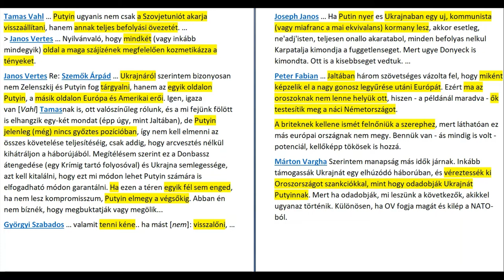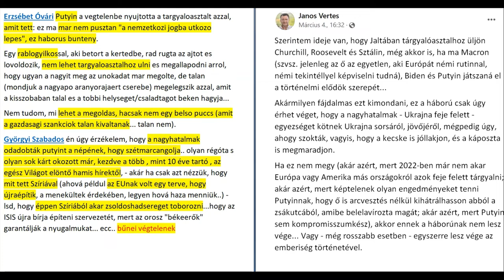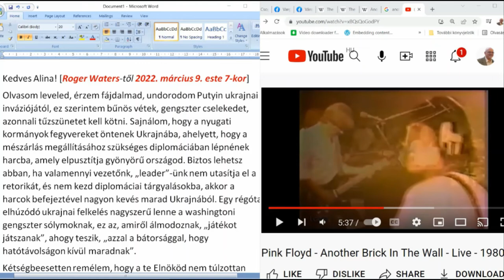Egy újabb ÓRIÁS FAL létrejötte -- 2022 március 10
Az alábbi szavak szerzője elsőként tudta roppant művészi erővel kifejezni az elmúlt 60+ év társadalmi világát egyre erőteljesebben meghatározó FALAK szerepét annak a globális zsákutcának a kialakulásában ahova mára jutottunk. Ez a videó már az első ½ percben erre emlékeztet: a Pink Floyd "The Wall" művekre, ami tőle származik. Ezután következik egy aktuális 2½ perces példa arra, hogy milyen szellemi sötétségben vannak egyébként roppant értelmes és tájékozott emberek az Ukrajnában 2022. február 24-én kezdődött "lefegyverzési és denacifikációs (nácimentesítő)" orosz "speciális művelet" valódi hátterét és okait illetően. Ezután ½ percben emlékeztetek arra az egy nappal korábban közzétett videómra, ami azzal foglalkozott, hogy mit következett számomra abból, hogy megjelent egy "Roger Waters (Pink Floyd) felszólalás az általános gengszterizmus ellen, mivel újabb FAL jött létre", ld. Aki azt végignézi megismerheti végső következtetésemet is.

Roger Waters (best of Pink Floyd) 2022. március 9:
... Együtt érzek veled, Alina, anyukáddal és apáddal, nagybátyáiddal és nagynénéiddel, testvéreiddel, nővéreiddel és unokatestvéreiddel. Édesapámat, Eric Fletcher Waterst és George Henry Waterst nagyapámat is elvesztettem a németek ellen vívott háborúkban.

Kérem, higgyenek nekem, amikor elmondom, hogy hiszek az 1948-ban Párizsban aláírt Emberi Jogok Egyetemes Nyilatkozatában. Amilyen keményen csak tudok, annyira küzdöttem, hogy elősegítsem és támogassam az emberi jogokat minden testvérem számára világszerte amióta csak emlékszem, és teljes szívemből támogatlak téged és a tiédet.

Ha már gengszterekről beszélünk, egy dologgal kapcsolatban vitatkoznom kell veled a leveledben foglaltak közül: az a „200%-os” meggyőződésed, hogy az országodban nincsenek neonácik, az szinte biztosan téves. Mind az Azov-zászlóaljak országod hadseregében, mind a Nemzeti Gárda, mind a C14 [Szics] jól ismert önjelölt neonáci csoportok. Ők is gengszterek. ...